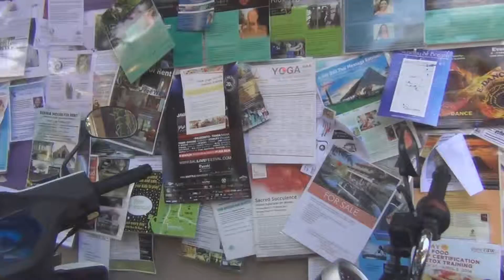Roads - Jalan Jembawan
This short, centrally-located street has several places offering yoga classes and the Bali Buda health food cafe (see separate clip under 'Restaurants & Cafés'), as well as the post office and the excellent Ganesha Bookshop on the corner of the main road.